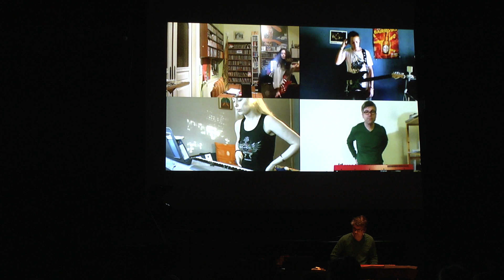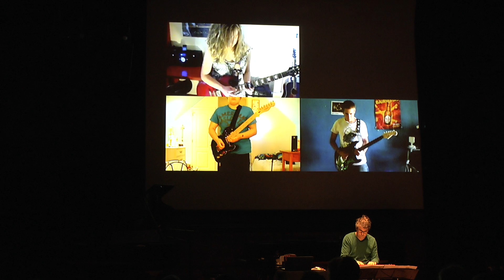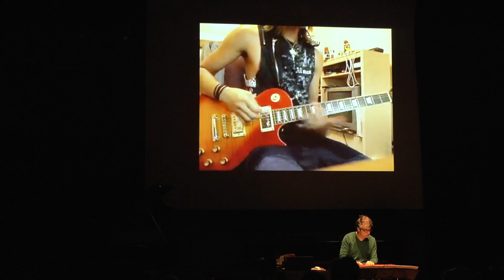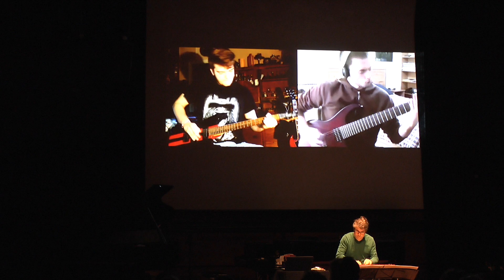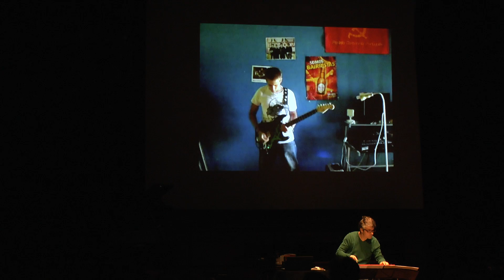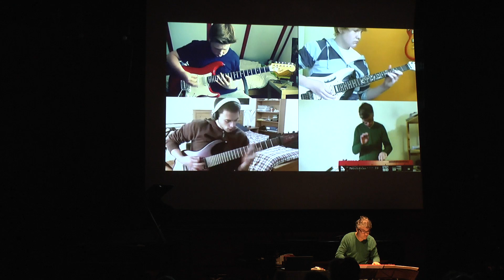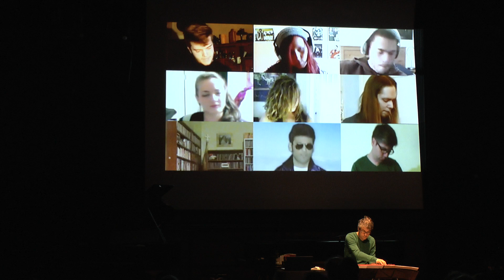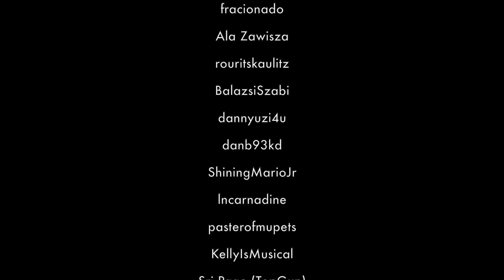Brigitta Muntendorf: Public Privacy #2: piano cover (2013)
Brigitta Muntendorf: Public Privacy #2: piano cover (2013) for keyboard, tape and video
Sebastian Berweck, Keyboard
Holger Stenschke, Tontechnik
piano+ Festival
28. November 2013
ZKM Karlsruhe